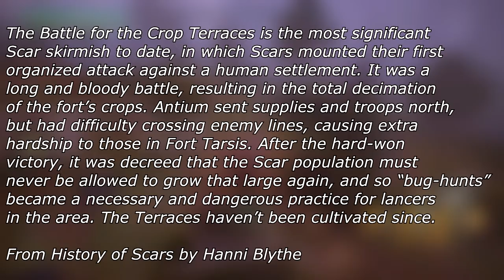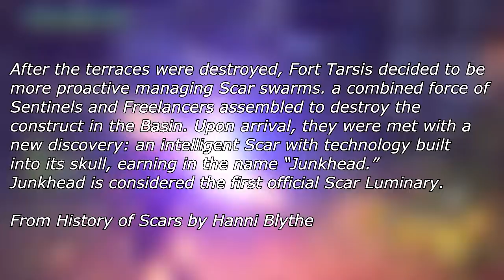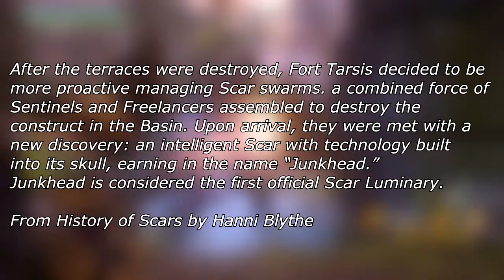Battle of Crop Terraces | Lore & Theory - Anthem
A long ago dream for the people of bastion was to create crops outside of the wall to feed all but, was shattered by a ruthless battle and a ruthless foe. The story of crop terraces was meant to help humanity but in the end, in only brought despair and a hatred for the scars. Here is the story of the battle of terraces.

Enjoy my monster hunter world mixed sets? Why not take a look at the other builds I've created:

Enjoy :D